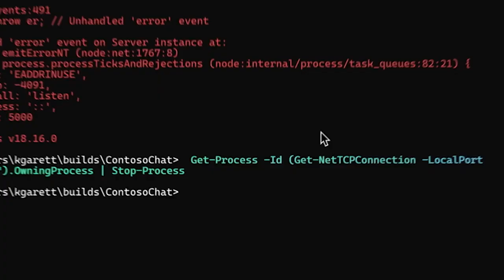Microsoft Copilot: Your everyday AI companion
Designed to empower people across work and life, the new era of ai with copilot from microsoft is

Hi, I'm Kieran 👋.

My mission is to help 100,000 businesses make a monumental impact on the world using digital technologies.   I help businesses use AI, data analytics, Generative AI, Cloud, ChatGPT, intelligent automation, RPA and LinkedIn to smash their competition.

🏆 Awards:  Seven time LinkedIn Top Voice and Six Time Global Award Winner in 2023

𝗠𝘆 𝘀𝗲𝗿𝘃𝗶𝗰𝗲𝘀:

💻 Technology consulting, Artificial Intelligence (AI), Data Analytics, and Generative AI.
🤖 Intelligent Automation and Robotic Process Automation (RPA) consulting.
👨‍💼 Board advisory.
🤔 Technology thought leadership.